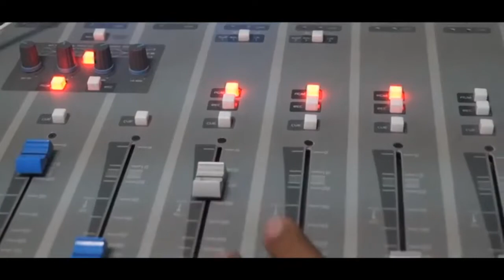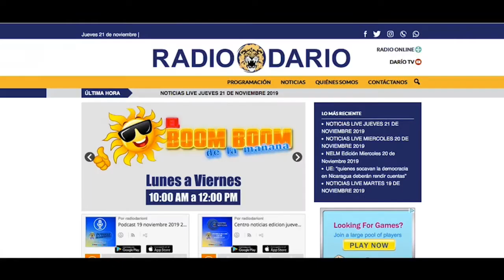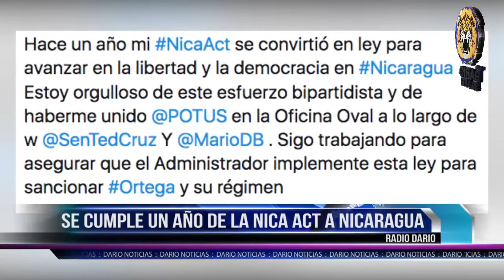NOTICIAS LIVE VIERNES 20 DE DICIEMBRE 2019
🔴 TITULARES

✅ Comisión europea vendría en enero a Nicaragua

✅ “Gran coalición debe ser aceptada por todos”, señala el Dr. Carlos Tünnerman

✅ Nicaragua incluida en lista de graves violaciones a la libertad religiosa